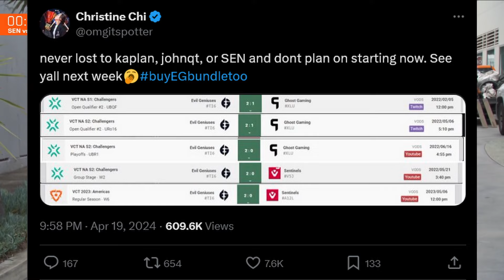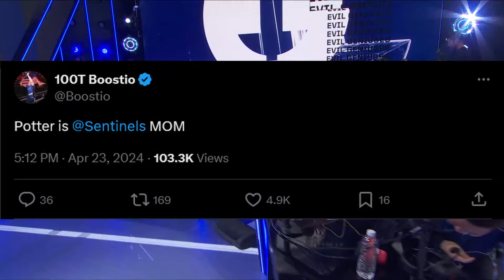Congratulations, Sentinels! Electric Boogaloo!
Oh brother EG? Potter really does own you.